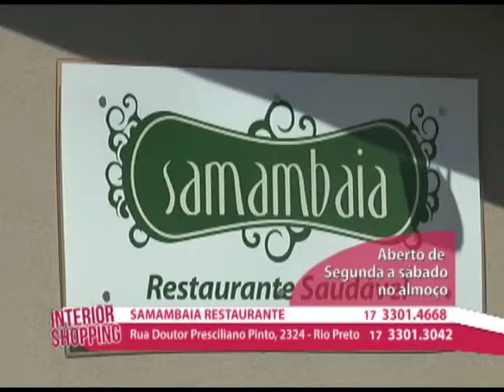Samambaia Restaurante no Interior SIM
Samambaia Restaurante
Rua Doutor Presciliano Pinto, 2324, Rio Preto

No caso de ofertas, promoções ou algo do gênero, as mesmas são válidas apenas para os dias de 23 a 28 de março de 2015.